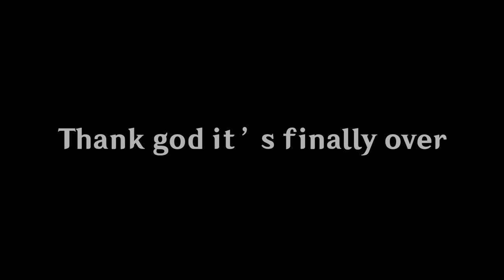This is NOT Genshin Impact.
C2 Lisa travels through Teyvat as literally everything else tries to kill her.

- Credits -
Alpharad for being the original inspiration for this series.
Itoy.tv for the Pyro Barbara edit.
Hoyoverse for the Genshin music.
Toby Fox for the Undertale music.
and source for the Honkai Impact Kiana x Mei art:
(dunno the original artist as the art had no artist tag/watermark and I couldn't find a source in the comments. If you know who the artist is plsplspls write it in the comments so I can update this ^^')

and to YOU for watching and reading this!